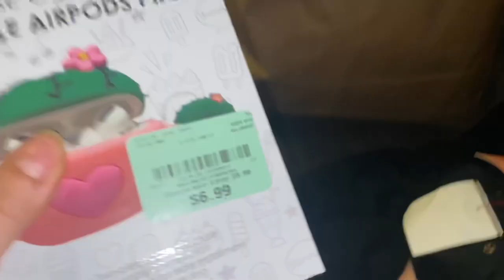VLOG: comprando ropa y zapatos en Burlington + HAUL DE BURLINGTON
Sujeirylemus
Instagram personal
Xxloverxx14